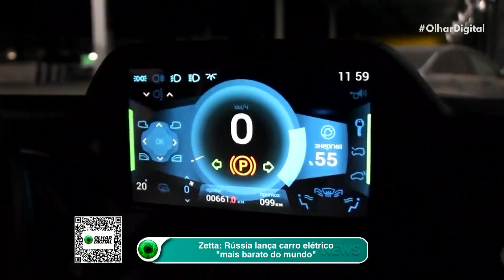'Caverna do Dragão' vira jogo gratuito criado por brasileiro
A animação clássica 'Caverna do Dragão' tem uma série de fãs nostálgicos. Agora, um jogo gratuito criado por um brasileiro promete agradar muitos deles.